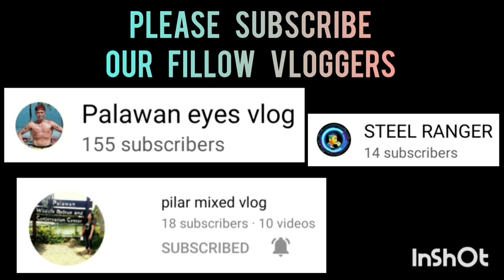MAGALANG VS RHOANS 65 | SENIOR DIVISION | STA.MONICA BLISS BASKETBALL LEAGUE VLOG 326